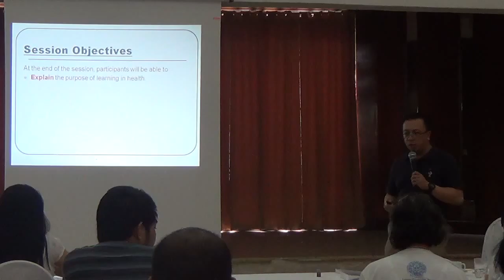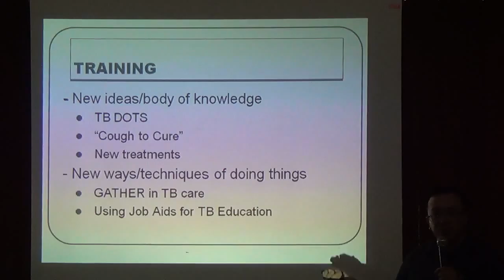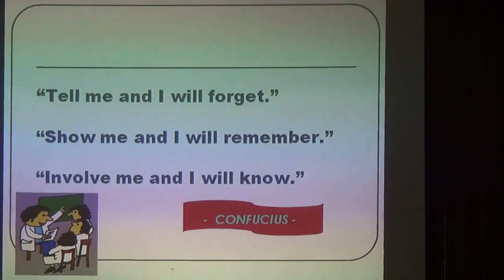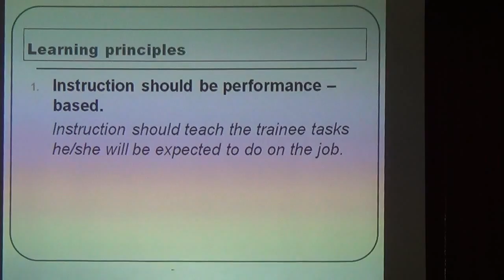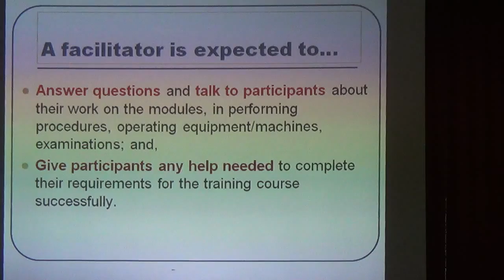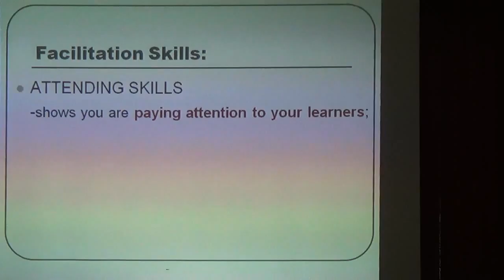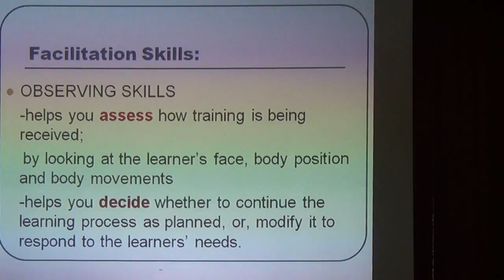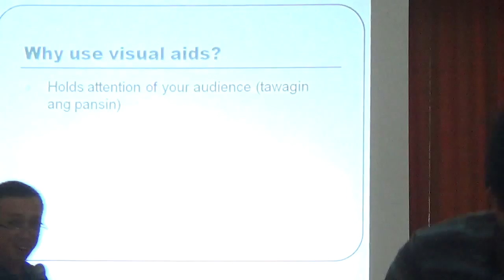03052015 TB 8